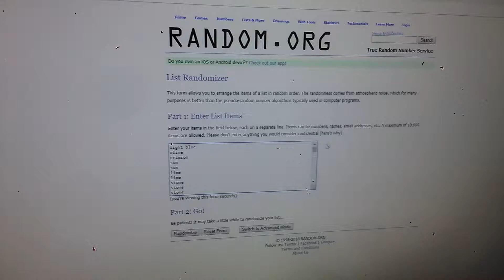The amazing marble race season 3 rejoin 2